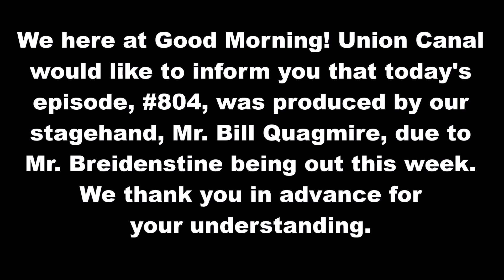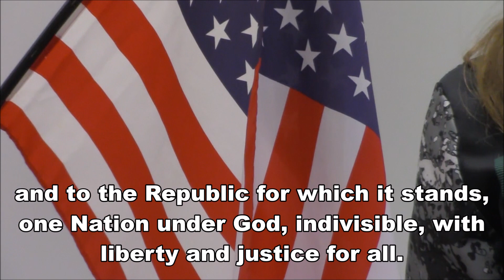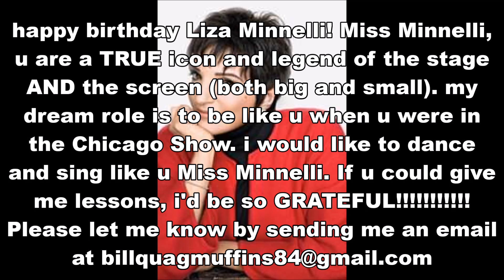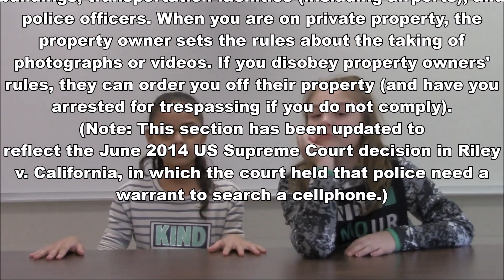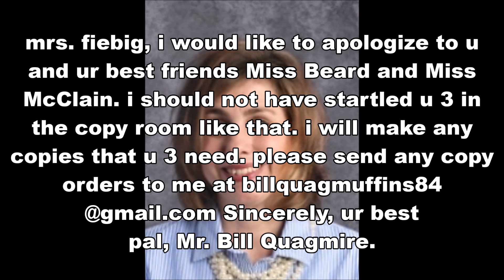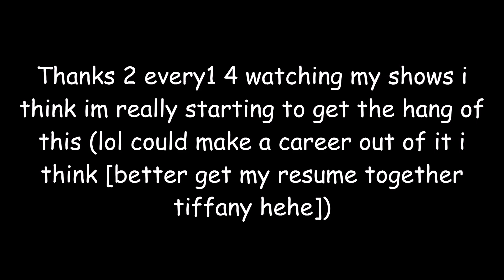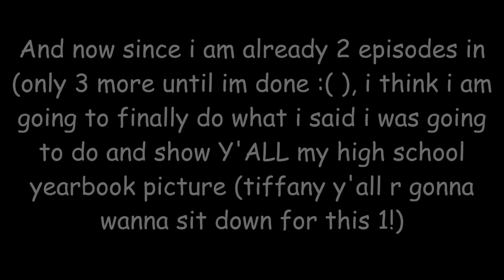March 12th, 2019